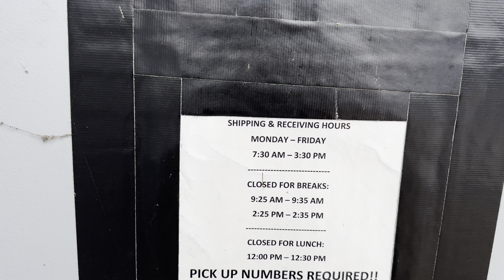ХҮНИЙ НУТАГТ БАЙГАА ЮМ ДАА🤬🤬🤬